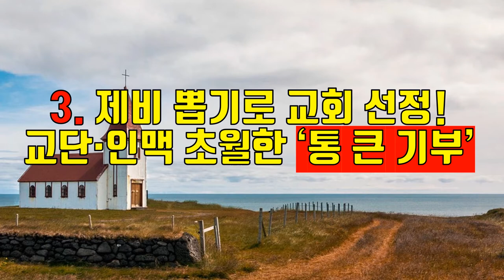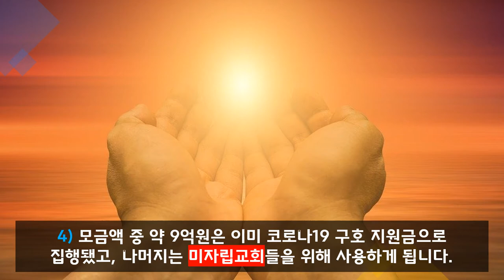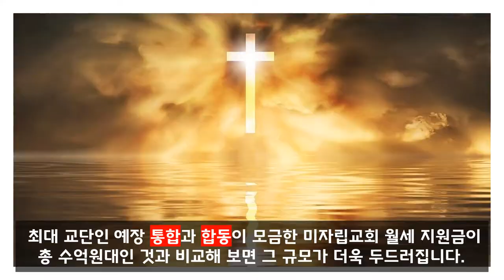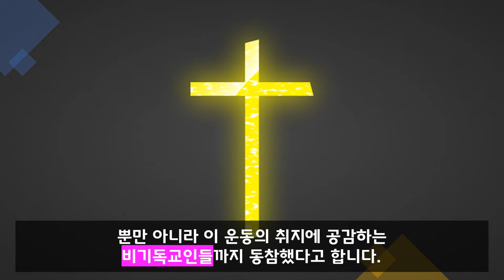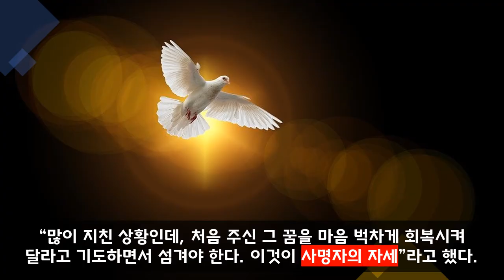[크리스천튜브] 분당우리교회 이찬수목사 약 33억원 모금. 900교회 3개월 월세 집행. 엄지척!!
분당우리교회 이찬수목사가 코로나19로 어려움을 겪고 있는 미자립교회들을 돕기에 발 벗고 나섰다. 엄청난 금액인 약 33억원이 모금되었고. 약 900교회에는 70만원씩 3개월 월세를 대납하며, 나머지 4100여개 교회에는 상품권 20만원씩을 제공할 예정이다.